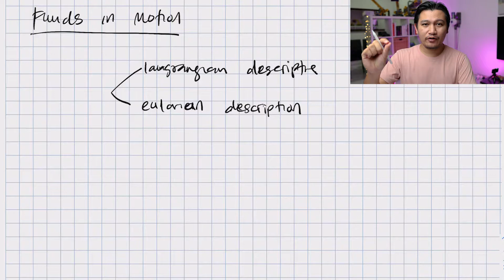010 Fluids in Motion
This video explains a few terminologies that will be used a lot in the study of fluids in motion.